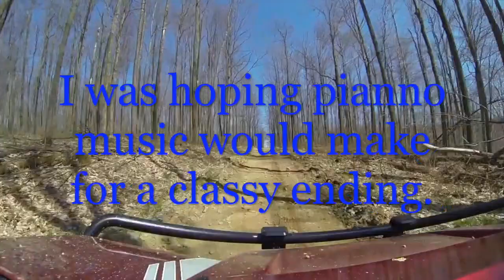#2 Polaris Ranger XP 900 LE SXS, RZR 800 LE Majestic Lost ATV Trails Riding Part 1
Early spring trail ride at Majestic Trails in Pennsylvania. Video sound was bad so sound effects were added, with music and narration. Beautiful day, and the sound effects are entertaining. More adventures to come.